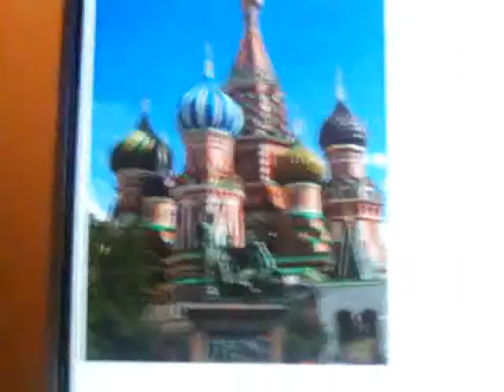Rush Hour 4 Blog 2- Rush hour 4 in moscow!!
this could be good or bad